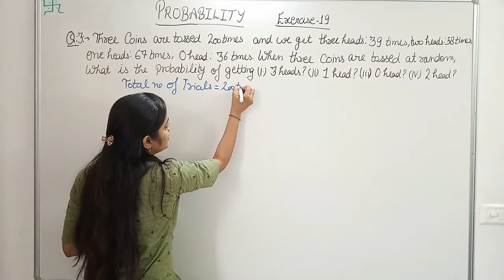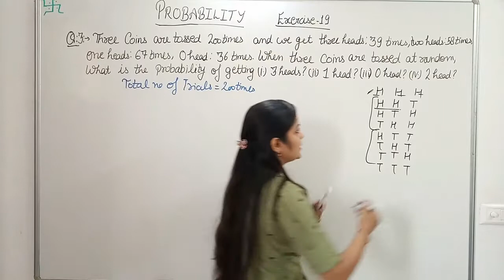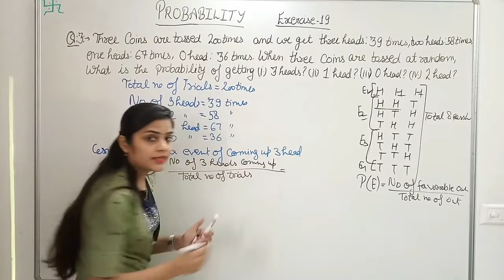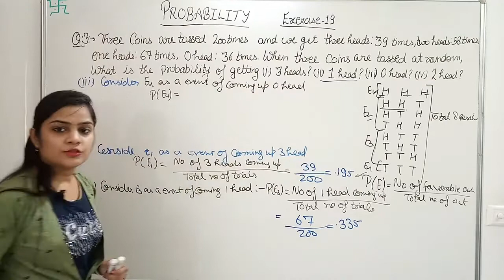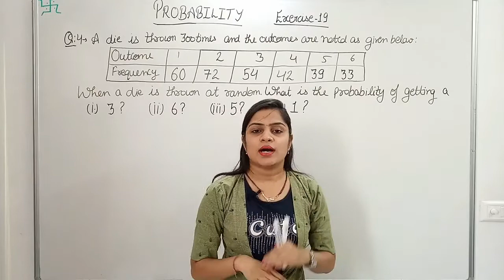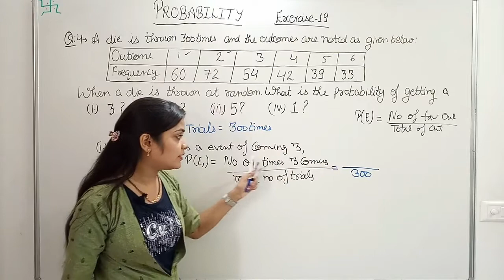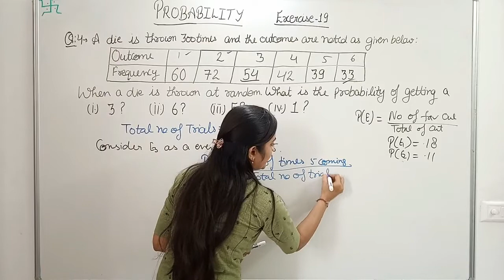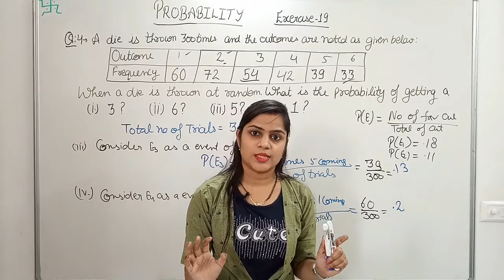Probability | RS Aggarwal Class 9 Ex 19 Q 3/4 Solution | cbse | Probability Example